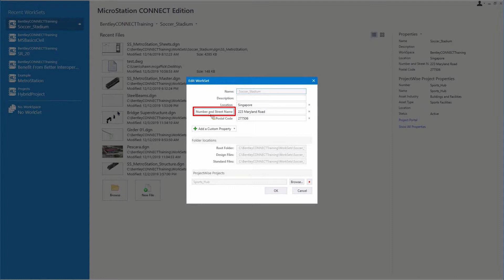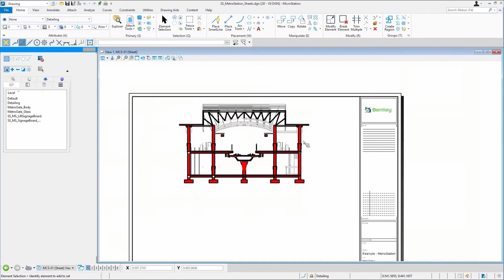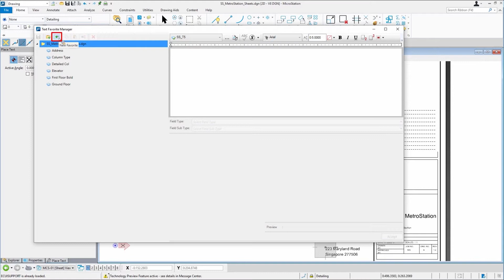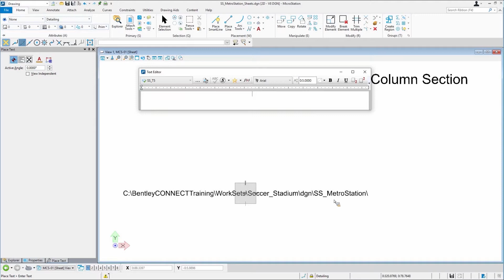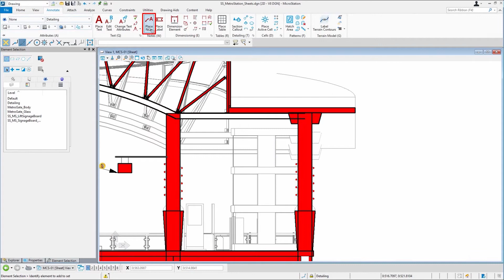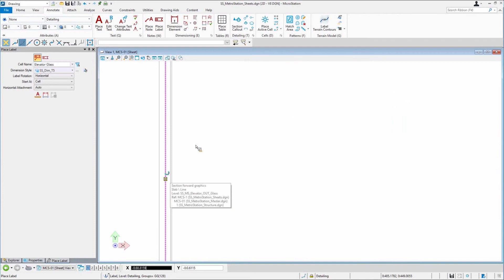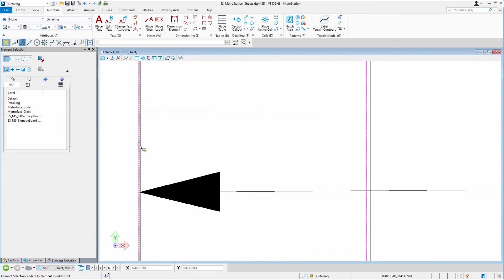7 Placing Text, Notes and Labels using Text Favorite Manager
Placing similar text over and over or placing text relative to a property of an element can be a time consuming process.  Text Favorite Manager is used to create text favorites that an be stored in Dgnlib, and used for all your text placement needs.